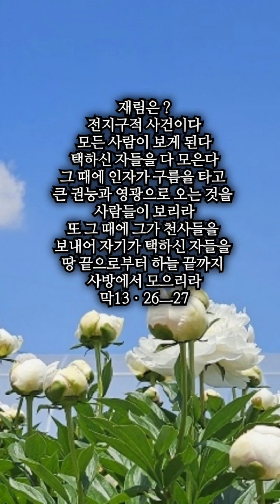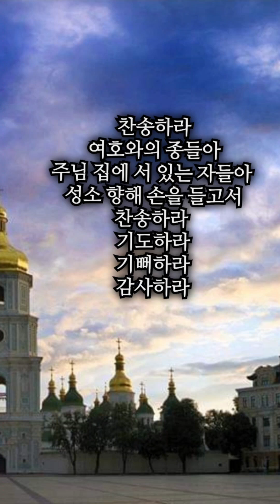멸망의 가증한 것 !! 내 영혼에 햇빛비치니 !!